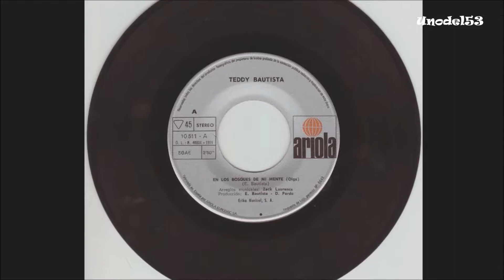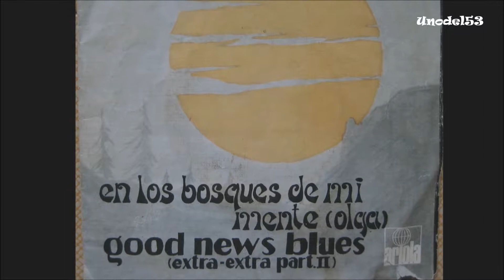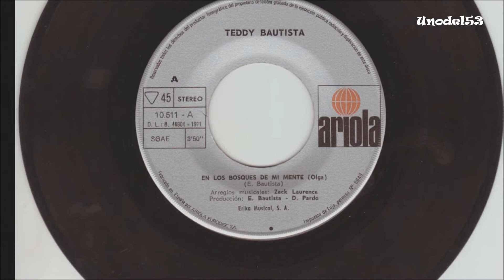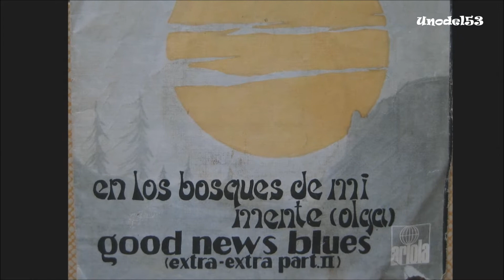Teddy Bautista- En los bosques de mi mente (Olga) (1971)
Sonido extraido de vinilo single original de 1971